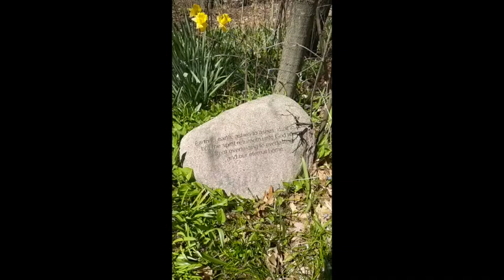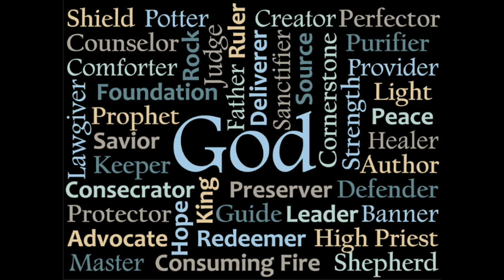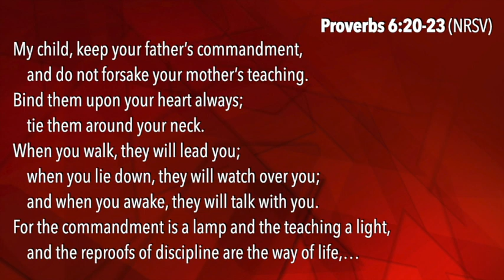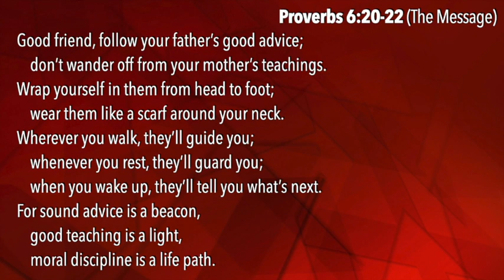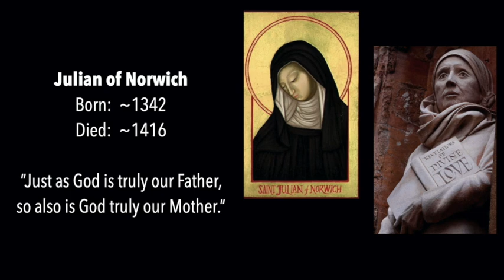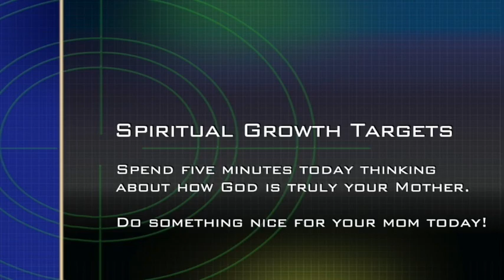Youth & Young Adult Message -- Mother's Day, 2020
This video is a Sunday message for youth, young adults, and the young at heart -- from Ozaukee Congregational Church and beyond!